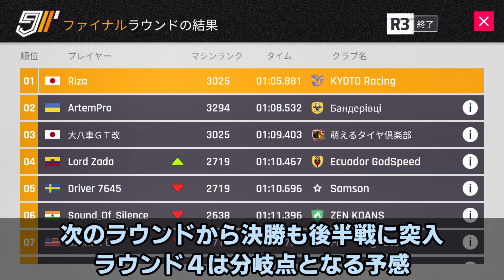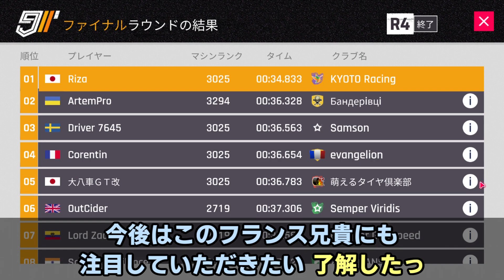【Asphalt9】Lamborghini Essenza SCV12 Grand Prix - Final Round 4 - グランプリ - 決勝 ラウンド4【アスファルト9】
妄想するのが好きなんですよね😍

Index
0:00 SCV12 Grand Prix - Final - Previous summary
0:26 SCV12 Grand Prix - Final Round 4 - Introduction
1:30 SCV12 Grand Prix - Final Round 4 - Race
2:30 SCV12 Grand Prix - Final Round 4 - Result